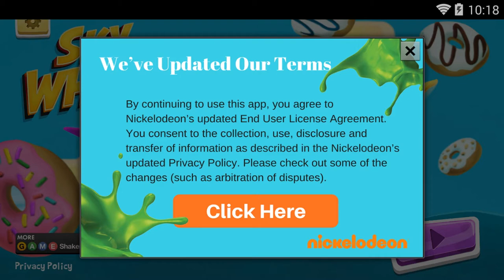Sky whale - Nickelodeon Gameplay (iOS, Android)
Download link

Bounce through the sky collecting donuts to keep your narwhal up in the air! Use clouds and crazy objects to bounce higher and farther. Insane combos will take your narwhal into outer space. And scuba gear will send him on an underwater adventure. Earn coins to unlock awesome items, blasting your narwhal farther than he’s ever gone before
· Play the REAL game from Nickelodeon's new show: GAME SHAKERS!
· The more donuts you collect, the longer you bounce through the sky!
· Insane item combos add boosts to your bounce like: DOUBLE MONEY MONKEY TOILET!
· Pick up the special rainbow donut to trigger the ultimate SUGAR RUSH!
· The more you unlock the farther you go!